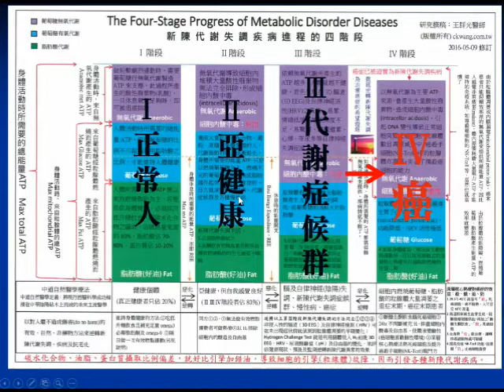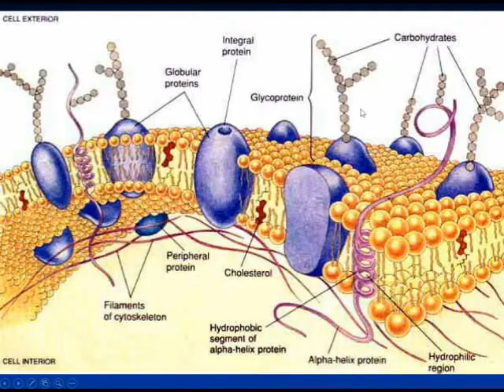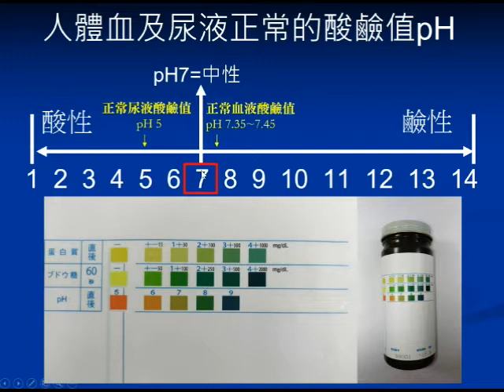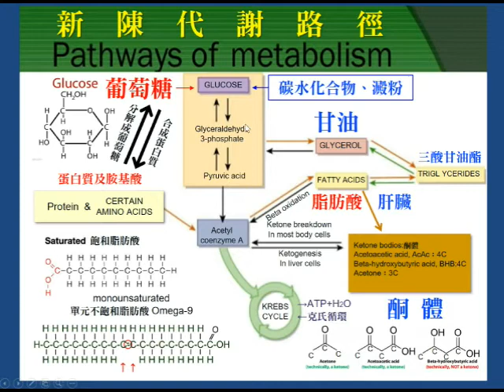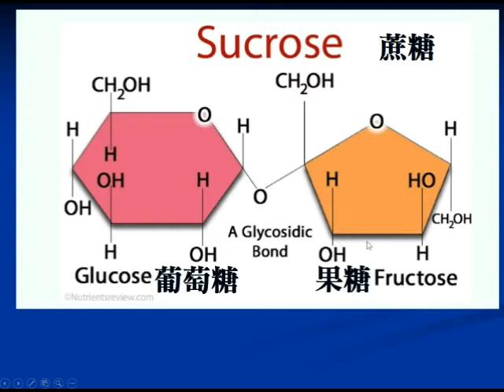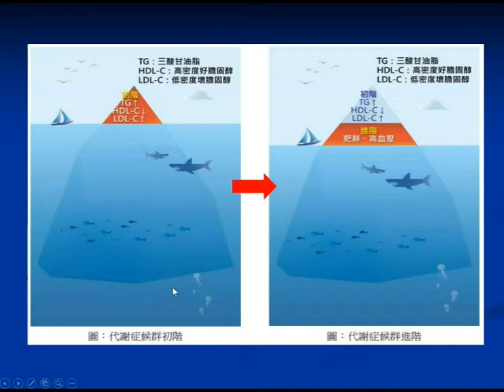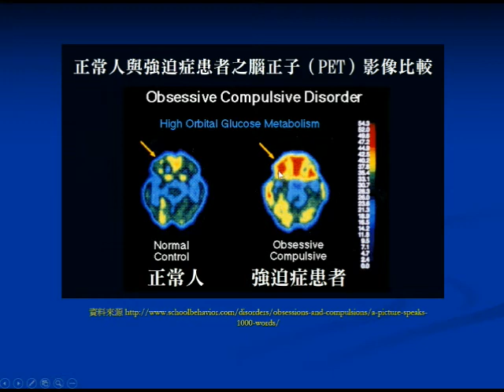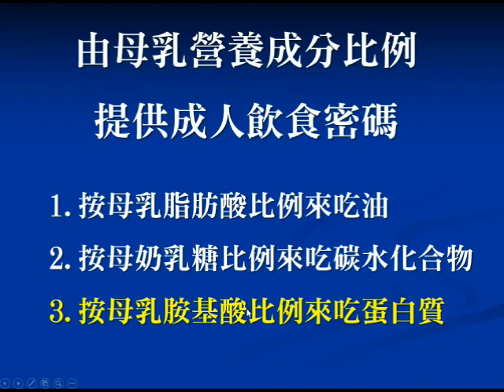按母奶乳糖比例來吃碳水化合物